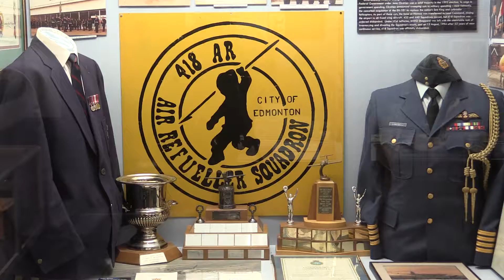Parachute Pup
Edmonton’s parachute pup remembered in newly re-opened 418 Squadron history gallery.